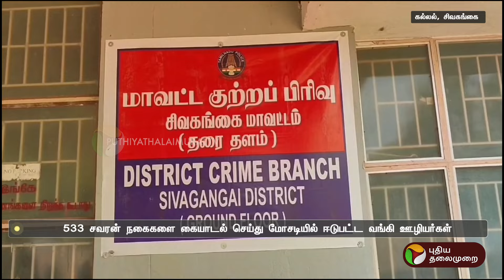533 சவரன் நகைகளை கையாடல் செய்து மோசடியில் ஈடுபட்ட வங்கி ஊழியர்கள்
533 சவரன் நகைகளை கையாடல் செய்து மோசடியில் ஈடுபட்ட வங்கி ஊழியர்கள்